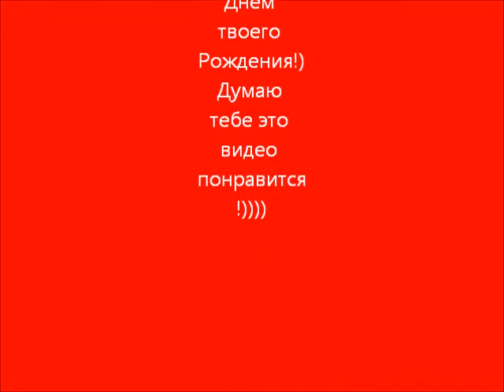Лена Третьякова-С Днём Рождения!!